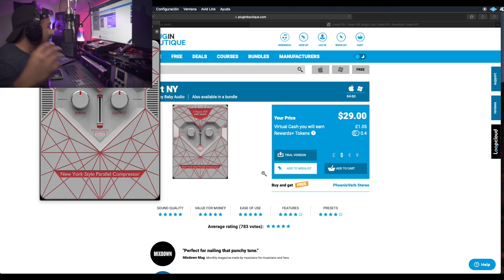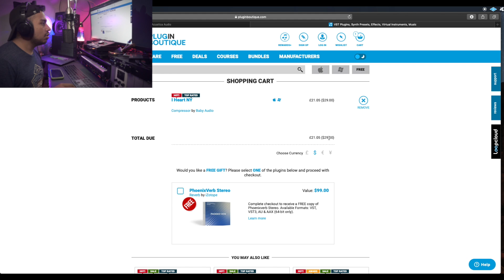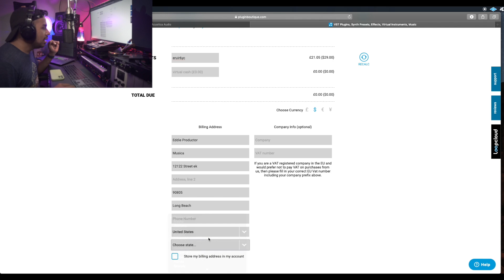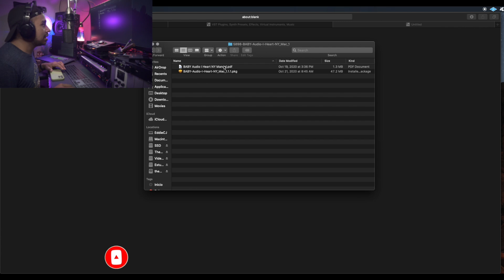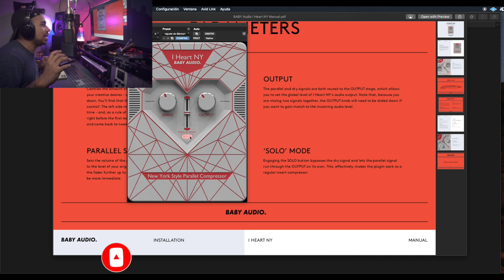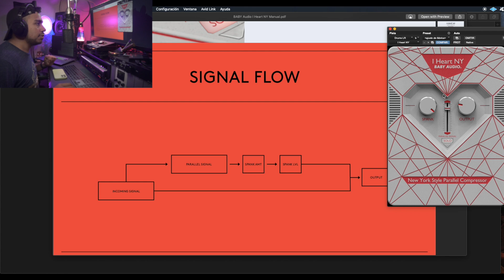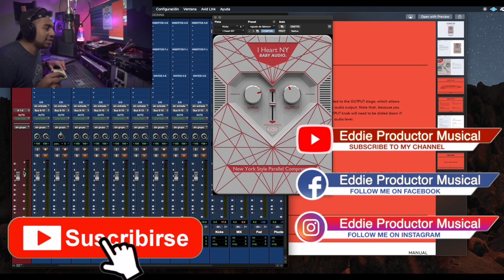BABY AUDIO 100% GRATIS x TIEMPO LIMITADO | New York Compressor (Compresión Paralela) | Plugin Gratis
Domina la compresión paralela para tus mezclas con New York COMPRESSOR de Baby Audio.
Aprovecha esta oferta por tiempo limitado y ahorrase 29 dólares.
Con este compresor podrás lograr el punch y fuerza que estas buscando para tu sonido en tu mezcla. Si haces audio, producción musical o quieres hacer sonar algún sonido mucho más presente por medio de compresión paralela, ESTO ES PARA TI.

CODIGO:
eruir6yc